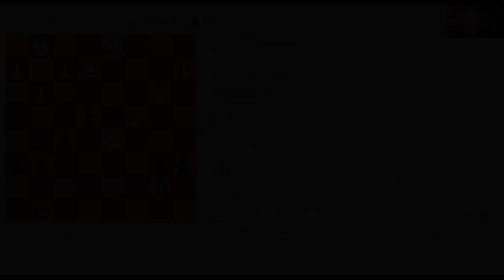Learning from the Greats: Mikhail Botvinnik (Trailer)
Mikhail Botvinnik was World Champion when the USSR ruled the chess World. Besides being a great player Botvinnik introduced a number of new methods including deep research into different opening systems. These insights would later to transmitted to one of his students, the formidable Garry Kasparov.

Nigel Davies is an International Chess Grandmaster and FIDE Senior Trainer. As a professional player he won 15 International Tournaments and is a former British U21 and British Open Rapid Play Champion. These days he works as a full time coach, working mainly with club level players.